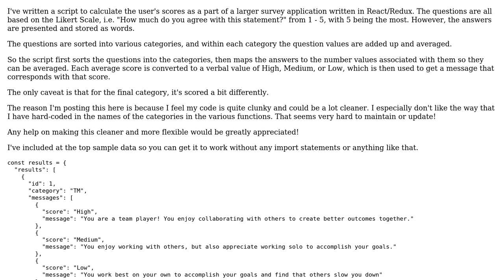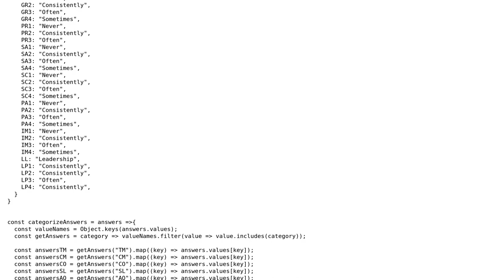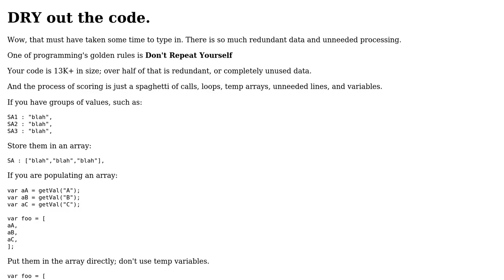Scoring a Behavioral Survey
With thanks & praise to God, and with thanks to the many people who have made this project possible! You are responsible for your own actions.